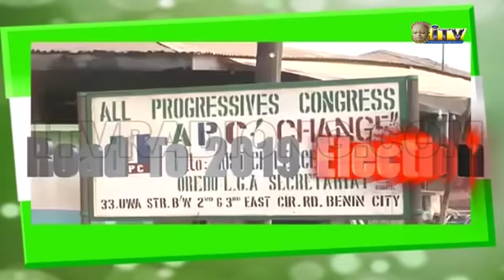ROAD TO 2019: 2019 GENERAL ELECTION - Changing the Narrative